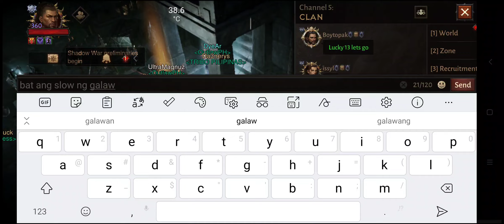My Shadow War as Immortal Gameplay